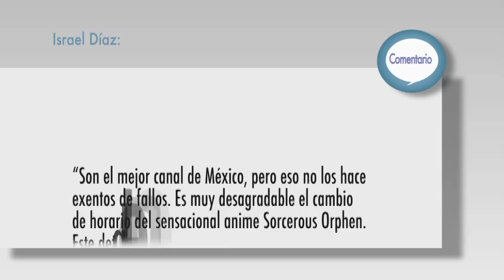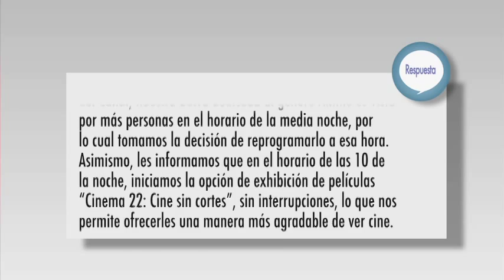Defensor del televidente. Anime, ¿es cultura? El repentino cambio de horario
En esta cápsula, el Defensor del Televidente, Paco Prieto, comenta el mensaje de dos televidentes que emitieron dos puntos de vista diferentes respectó a Anime, así como el cambio de horario de dicha emisión.